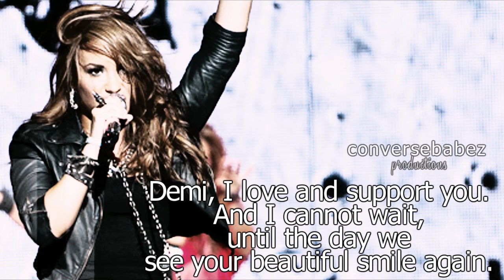ddlovato ♠ believe in me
dont say i stole this.